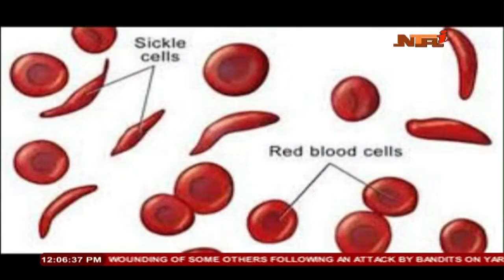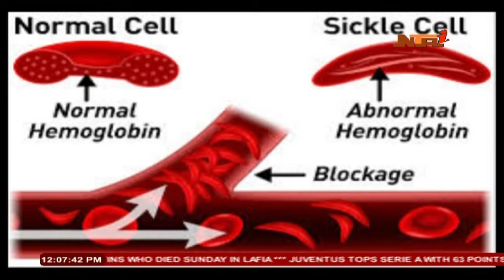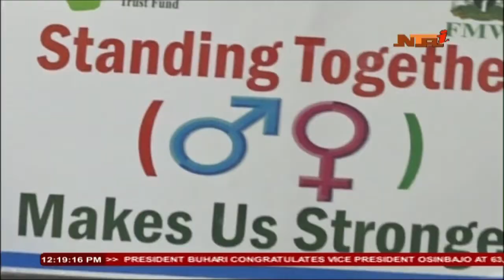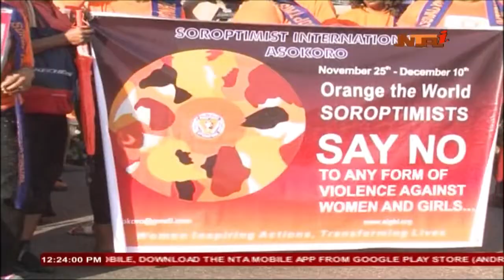Panorama 09/03/2020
Abuja, Nigeria